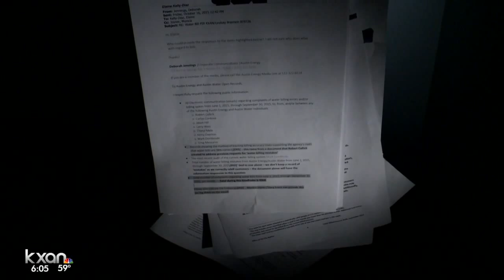Austin Water officials grilled by city council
City leaders wanted to know why 2014 audit wasn't brought to their attention